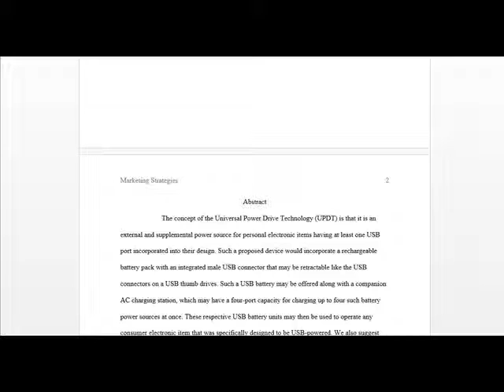MKT 500 Assignment 1 Company Introduction, Market Segmentation,